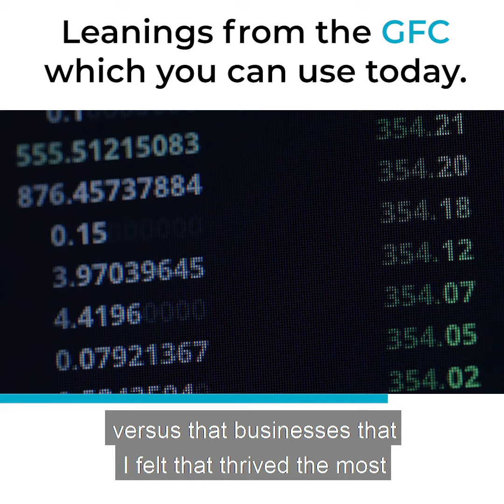Learnings from the GFC we can use today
Some of the lessons are transferable, however, the key difference with Coronavirus is:
Health and safety being the primary concern
More dramatic impacts on certain industries
The consumer behaviour change has been completely different